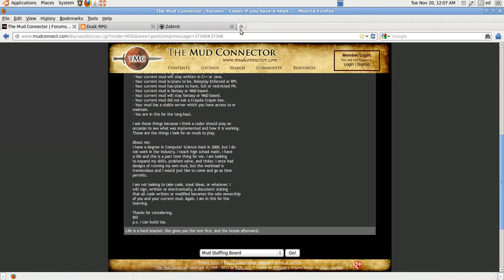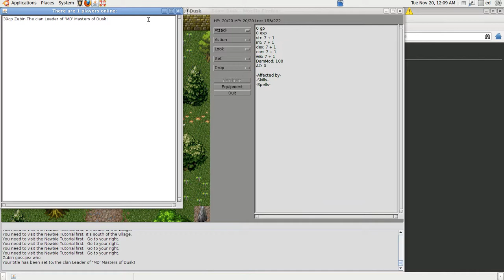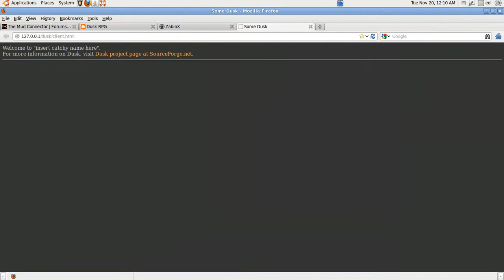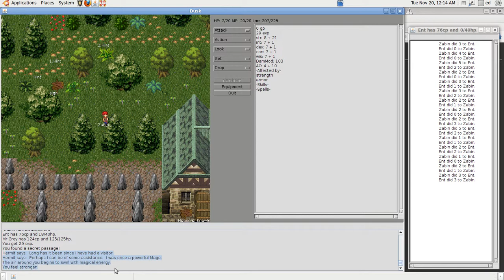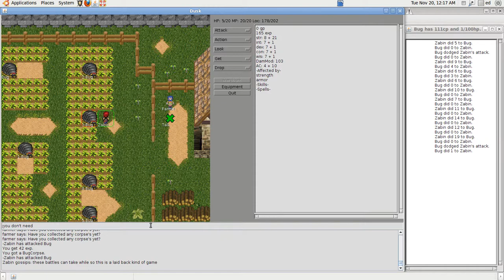Dusk graphical MUD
Dusk is a online graphical MUD open-source coded in Java, similar to snes RPG games of the 90's.  I made this video to show how old (ancient) looking the GUI is and to give you the idea what this game is basically like.  I am aware of the poor character walking animation and I know it looks kinda lame because of that but bare with me.  This game was made in the late 1990's so the code is antiquated and I am hoping a Java developer will look into fixing it up.  here's the Dusk files